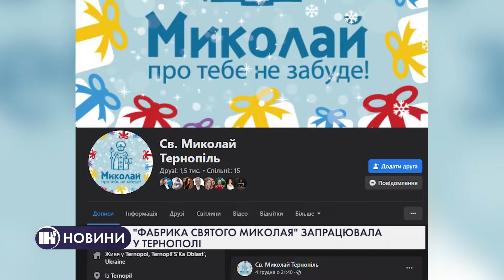"Фабрика Святого Миколая" запрацювала у Тернополі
Продають тисячі пряників: у Тернополі запрацювала "Фабрика Святого Миколая". Волонтери вже почали реалізовувати солодощі, а за отримані кошти планують придбати подарунки для потребуючих діток. Лише за одні вихідні продають близько 3000 пряників. Чи купуєте ви такі пряники?